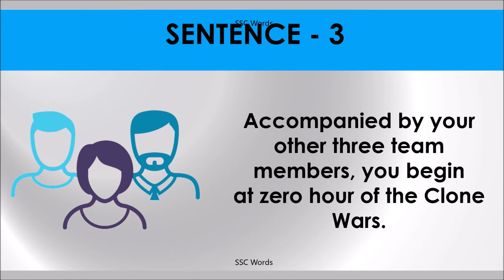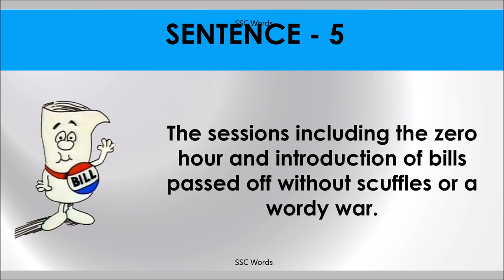ZERO HOUR Idiom 1362 # Meaning and five sentences # SSC Words